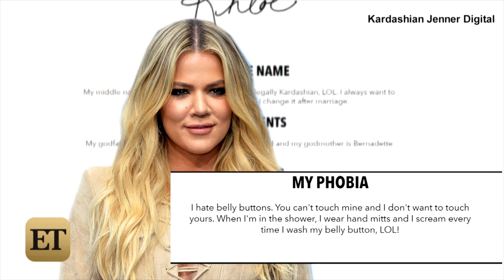Khloe Kardashian Reveals Her Biggest Phobia -- Her Answer May Surprise You!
The 31-year-old is also revealing her biggest phobia -- and her answer may surprise you.